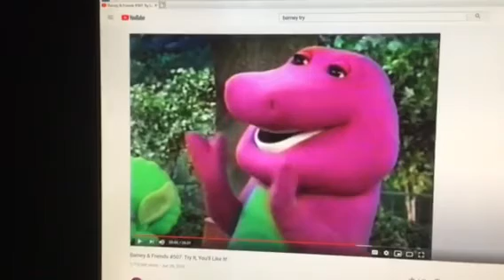Barney & Friends PBS